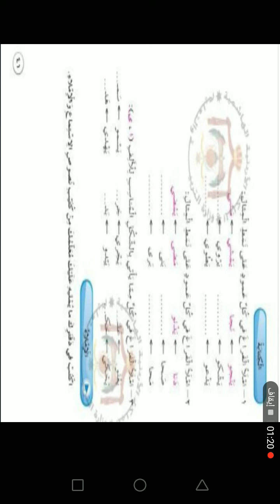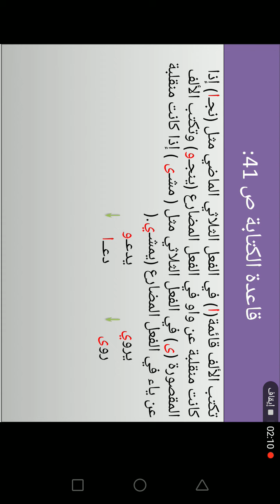الصف الرابع /اللغة العربية /درس قرية النمل (الكتابة) ص ٤١+إملاء